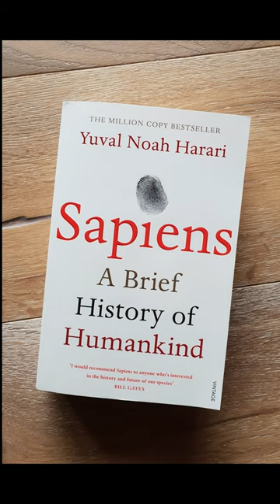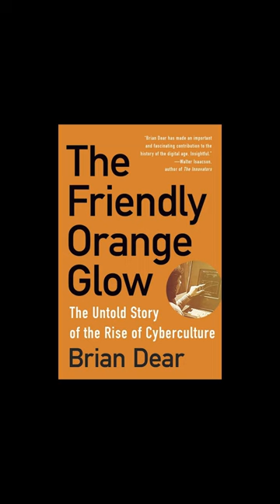Episode 229 — Dr. Marc Gafni: Love?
Paul explores what love really means, the unique self-medicine that can heal us and why we need more intimacy in our lives (and how to get it) with Dr. Marc Gafni in this Living 4D conversation.

Dr. Marc Gafni is the Co-Founder, together with Ken Wilber and Sally Kempton, of the Center for Integral Wisdom where he serves as its co-President. Together with Dr. Zak Stein, they are co-leading a team of thinkers, articulating a new vision of meaning for the world.

Learn more about Dr. Marc Gafni’s work on his where you can register for his free, weekly One Mountain, Many Paths program Sundays at 10 a.m. Western Time/1 p.m. Eastern Time. Take Dr. Marc Gafni’s Unique Self mini-course that’s also free.

Check out Dr. Marc Gafni on many social media platforms, including Facebook Instagram (, Twitter Linkedin and YouTube

Watch Paul's full conversation with Dr. Marc Gafni on YouTube or listen to it and read the show notes on our